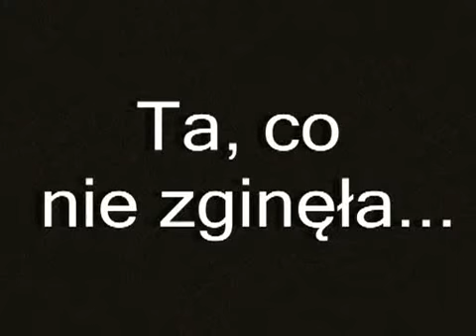Ta, co nie zginęła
Uroczyste obchody 90. rocznicy odzyskania niepodległości przez Polskę przygotowane pod kierunkiem p. Doroty Antosiewicz i p. Elżbiety Chrostowskiej. Więcej na